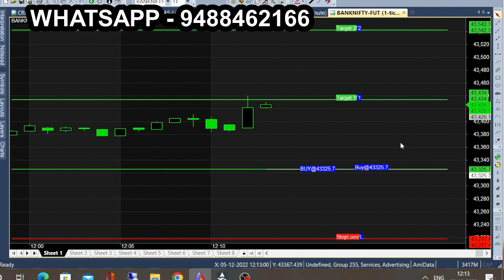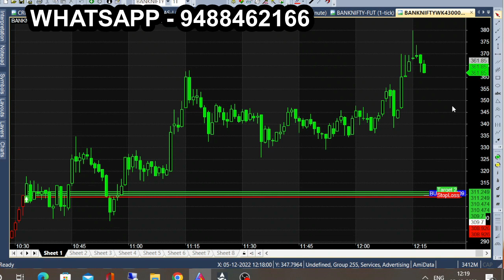bank tam dec 5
All calls generating from this Ami broker chart is subject to market risk, so, consult your financial adviser before trading. we are not responsible for your trading. our signal chart product is non returnable product, so refund is not possible. we are just providing suggestion for market & it is not having any guarantee or warranty for signal/ calls you are purchasing from us. Its your interest to purchase or not to purchase. bank tam dec 5 r more tips just like this: Nse Commodity trader